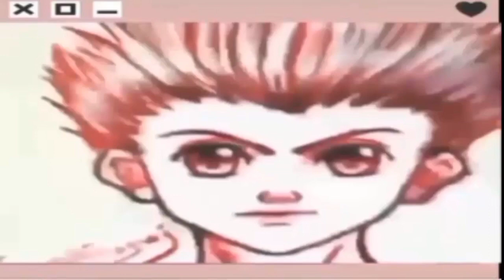رسم زوجين👩‍❤️‍👨 انمي باسلوبي😍 الرسمه قديمه واكملتها 🤗ايهم افضل الخلفيه القديمه ولاالجديده لمكتبي 🧐؟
ولا تنسوا أكيد الأشتراك في قناة
و تفعيل زر الجرس🔔
ليصلكم كل جديد ودعمي👍🏿
لأستمر في رفع الفيديوهات لكم
و مشاهدة ممتعه للجميع

استقرام😃👇🏿

فيسبوك بوك😃👇🏿

التليجرام

مقاطع نصائح لرسم أنمي بصوتي👇🏿😇

رسم شخصيات الأنمي👇🏿😇

مقاطع رسم شخصياتي الخيالية👇🏿 😇

مقاطع تحدياتي👇🏿 😇

وشكرا لكم 🤗💕